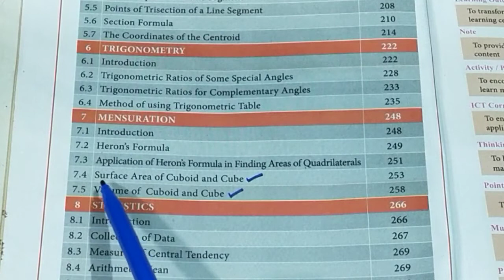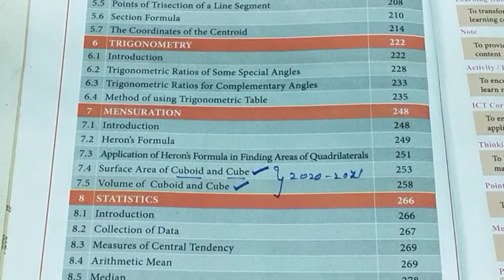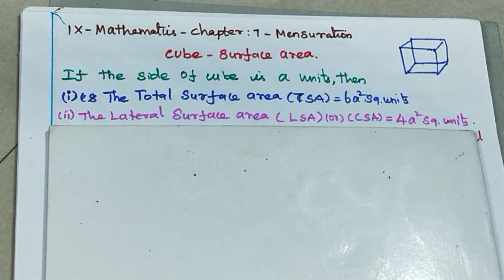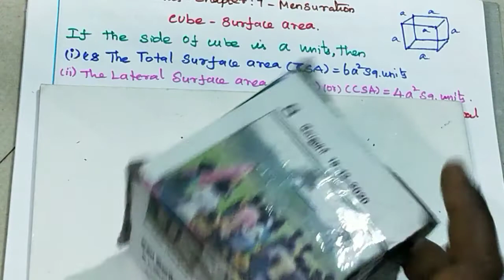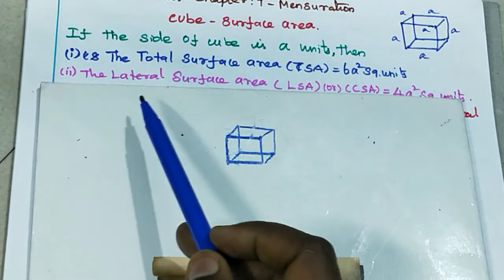9th maths-Eg 7.6